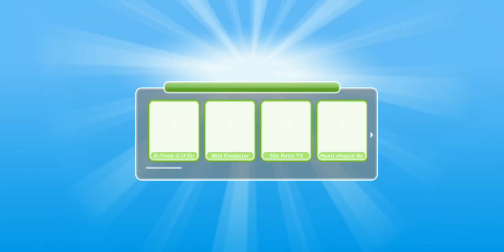SIM FREE PLAY All Quest part 29 a dance to remember